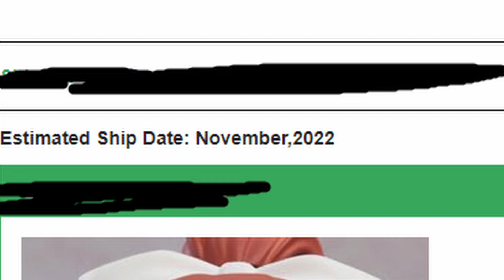Nendoroid Monika is Coming Soon! (Just Monika IRL)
The just Monika nendoroid is coming soon

I am exited to get the Monika figure so I can make a video reviewing it here on the channel.